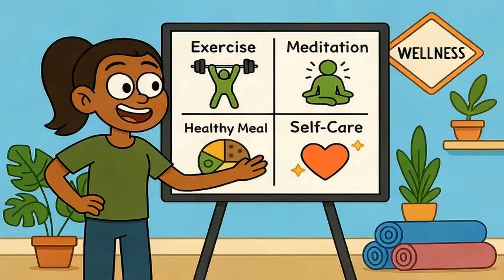Does OMAD Work For Everyone's Metabolism?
🔥 Why does OMAD work amazing for some people but leave others feeling cold, tired, and stuck?

In this video, I break down exactly what one meal a day does to your metabolism in the simplest terms possible. You'll discover why your body can actually BOOST metabolic rate during short-term fasting, but tank it when you make these common mistakes.

⚡ What you'll learn:
• The real reason two people on identical fasting schedules get opposite results
• Why the "campfire metabolism" myth is completely wrong
• The 5 specific things that cause metabolic crashes on OMAD
• How to tell if you're doing OMAD right vs. accidentally starving yourself
• The exact protein target and strategies to keep your metabolism strong

Whether you're crushing it on OMAD or struggling to see results, this video explains exactly what's happening inside your body and how to fix it. 💪